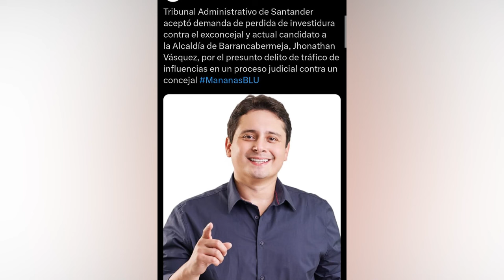Candidatura de Jonathan Vásquez no se verá afectada por demanda en su contra